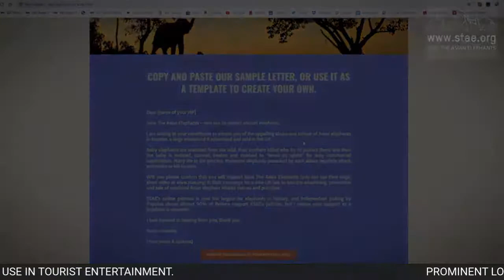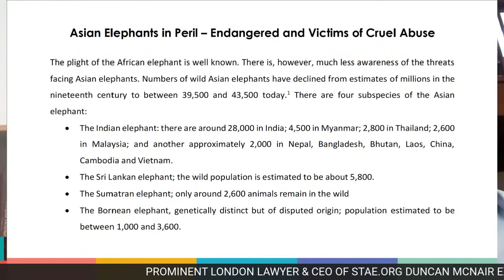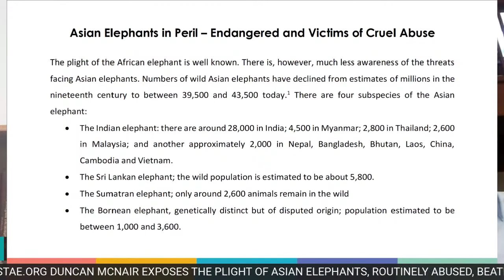ASIAN ELEPHANTS ARE TORTURED FOR TOURISM! STOLEN FROM THE WILD AND BRUTALIZED!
Happening LIVE on the ActionHour Knee-high baby elephants are captured and tortured with a technique called PAJAN which means the breaking of spirit! Grown elephants are exposed to a life of suffering, neglect and abuse! They are beaten daily to keep their spirits broken. Elephants are nearing extinction due to human exploitation and greed! Something must one done now!

Meet Duncan McNair, a prominent lawyer in London and CEO of Save The Asian Elephants. Duncan is determined to drive up public awareness of the horrors for Asian elephants. Through forceful advocacy this highly regarded NGO holds the travel industry accountable and urges real change in Government and lawmakers for this iconic but endangered species.

ACTION NEEDED: SEE THE LINK IN THE COMMENTS FOR WEB ADDRESS AND SIGN THE PETITION! Lindsey Baker hosts the Action Hour on JaneUnchained News.